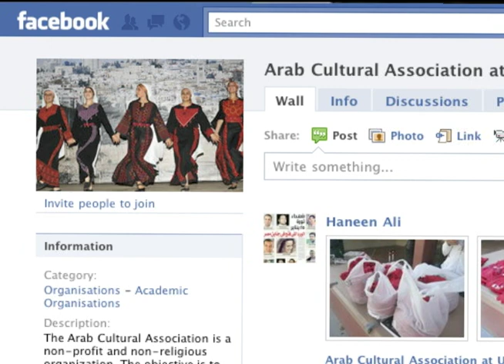USF March for Egyptian Protest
(Reporter Shana Johnson) Students march on-campus in reflection of Egyptian protest. 2/9/2011